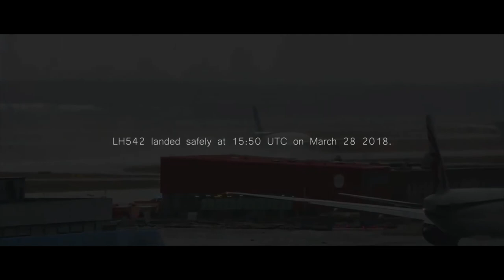Lufthansa 542 No Flaps High Speed Landing FRA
Lufthansa Flight LH542 FRA-BOG  A340-300  D-AIGN had a serious problem with its flaps shortly after departure. After completing a few holds over the Dutch coast to lower the landing weight, the A340 returned back to Frankfurt and landed safely without flaps at around 15:50 UTC.